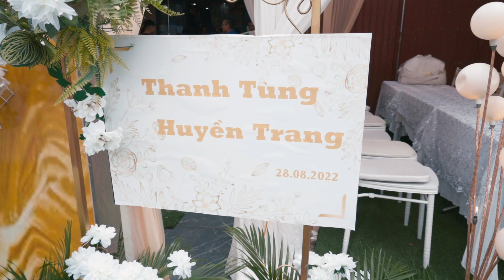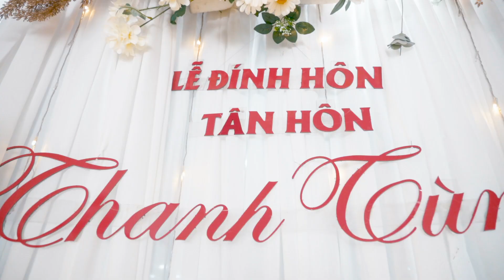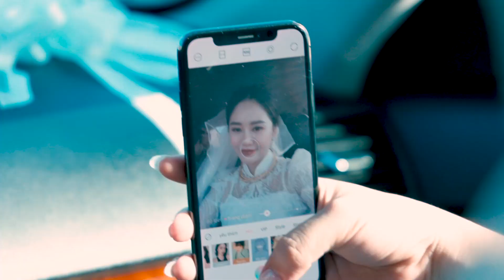ăn hỏi Thanh Tùng & Huyền Trang